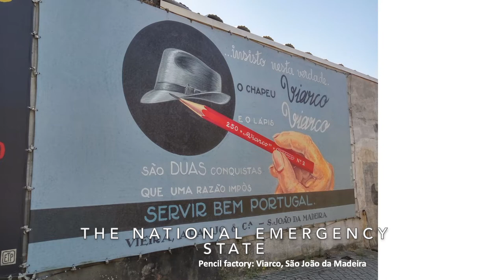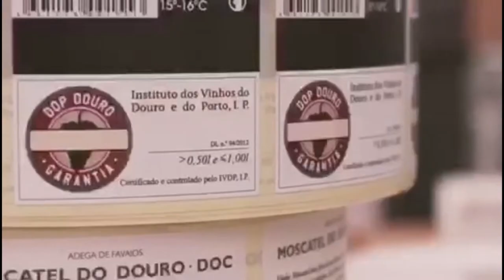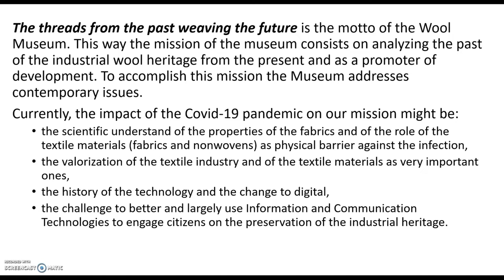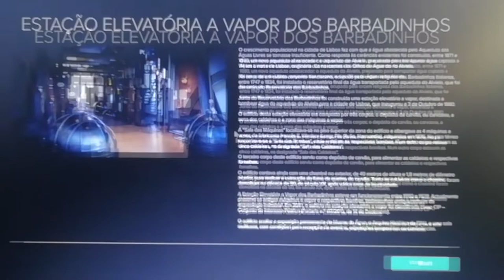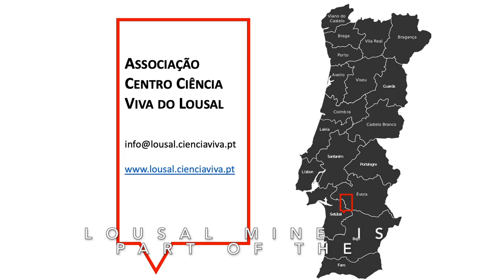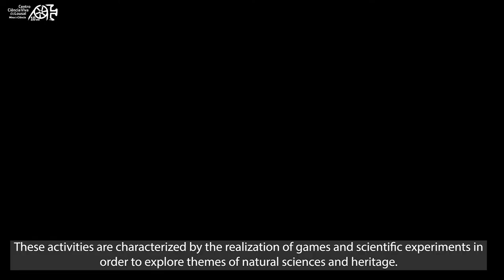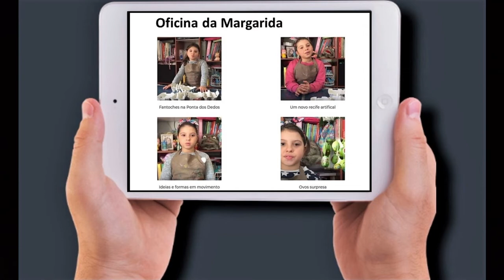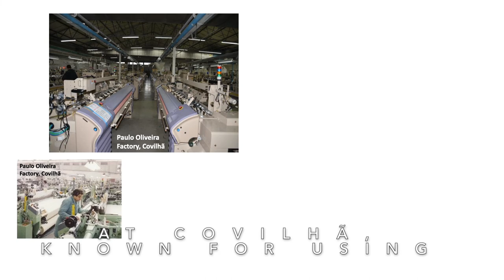Susana Domingues, Alexandra Alves, Barbara Silva Bruno, José Gameiro, Rita Salvado and CCV Lousal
Industrial Heritage in the Covid19 Aftermath. Glocal Facebook Video Conference. May 16, 2020.

Susana Domingues
Degree in Communication currently pursuing a PhD on contemporary history entitled “Industrial Cold in Portugal - 1908 – 1953” at the Institute of Contemporary History (IHC) from the New University of Lisbon (Universidade Nova de Lisboa). Is also a researcher at IHC where the main research areas are industrial heritage, innovation and knowledge. In the same University is a member of the Industry, History and Heritage Network, as member of the Organizing Committee.
Has multiple published works on the leading conferences on the subject, such as: International Network of Critical Thinking on Globalization and Heritage, International Committee for the History of Technology and INCUNA (Industry, Culture and Nature).
Nas VI Jornadas de Historia de la Industria y los Servicios organizadas pela Área de Estudios sobre la Industria Argentina y Latinoamericana da Faculdade de Ciências Económicas, da Universidade de Buenos Aires
Was also a member of the board of the Portuguese Association of Industrial Archaeology. Member of the working group of the platform “Science and Technology” for the inventory of the national natural, scientific, technological and cultural heritage, promoted by the Secretary of State of the Ministry of Science, Technology and Higher Education, in Portugal. At last, was responsible of industrial heritage activities at the Orient Museum (Lisbon), former cold storage facilities of the Salazar’s dictatorship (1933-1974).
[For the biographies of co-authors check the Fb page and the final ebook of the conference]

Today, the industrial heritage remains an unknown heritage for a large population, in Portugal. In fact, the first initiatives around industrial archaeology date to the 1980s of the 20th century. But there is still a long way to go. In recent years, the lack of a national inventory associated with strong real estate speculation has challenged all those related to material culture: how can industrial heritage promote economic and cultural development? Some local agents - municipalities or associations specializing in the area - have taken on a fundamental role in promoting and valuing the industrial heritage. They are in a committed to develop critical knowledge and conscious ownership within communities. But the state of national emergency declared between March 16 and May 3 as well as the slow lack of continuity that the country is experiencing these days has required a change in strategy: how can industrial heritage promote economic and cultural development in times of isolation and / or social distance?
In this presentation I invited 5 Portuguese industrial heritage experts: the industrial tourism of São João da Madeira (Portugal North), the Wool Museum of the University of Beira Interior (Portugal North-East), the EPAL Water Museum - Águas de Portugal (Central Portugal coast), the Centro de Ciência Viva do Lousal (Portugal South-east) and the Portimão Museum (Portugal South). Each of these 5 cases represents a different type of industrial heritage, in a different territory and guardianship. I’ll show you show how the industrial heritage in Portugal, from north to south, responded to the pandemic COVID-19.